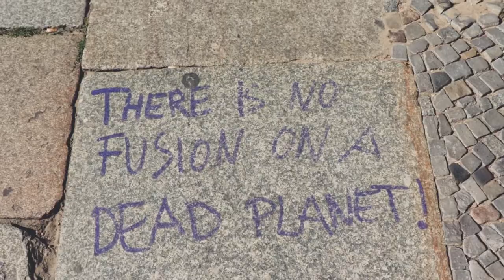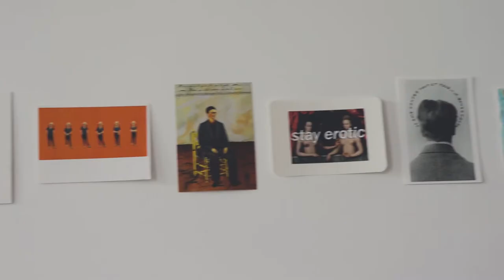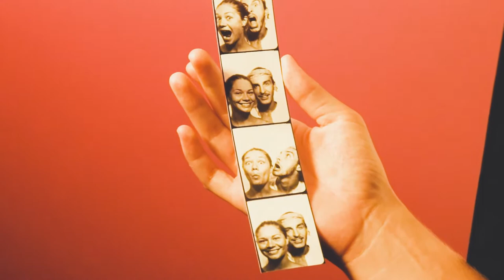BERLIN /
BERLIN 2018 !

1ère étape de notre road trip en Europe !
On a passés deux jours à Berlin, en plein centre et sous le soleil.

Prochaine étape : AMSTERDAM !!

Tout se passe sur instagram aussi ⤵️⤵️